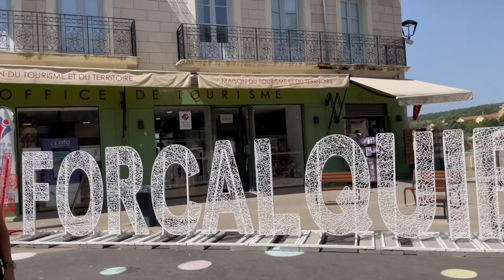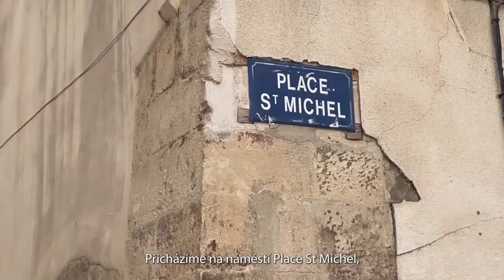3D nápis mesta vo FORCALQUIER, Letné a tématické dekorácie od Blachere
Krásne a ekologické.
Vďaka našim farebným recyklovateľným materiálom Bioprint a Recyprint ponúkame úplne novú kolekciu na veľkonočnú, jarnú, letnú sezónu, prípadne tématickú výzdobu.
Spoločnosť Blachere a jej 50-ročná prax v oblasti vianočného a dekoratívneho osvetlenia vám teraz poskytuje rad letných dekorácií vyrobených z Bioprint a Recyprint – našich farebných recyklovateľných biomateriálov vyrobených z cukrovej trstiny alebo recyklovaných plastových fliaš.